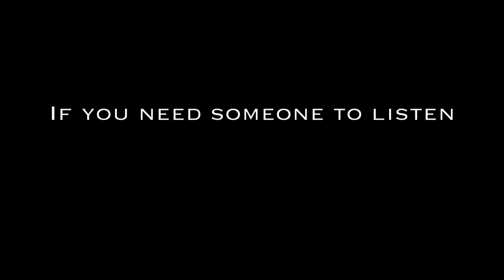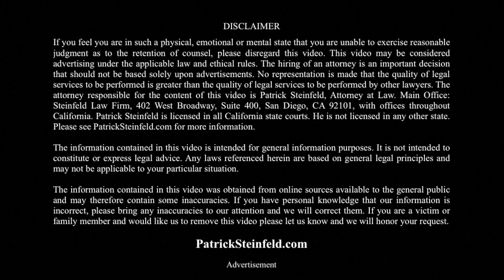Caitlin Marshall of Folsom Injured in Petaluma Accident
Caitlin Marshall of Folsom Injured in Petaluma Accident. Caitlin Marshall, 31, was tragically injured in a Petaluma accident Thursday evening. The accident took place on Lakeville Highway.

The accident occurred when a Jetta veered into oncoming traffic for unknown reasons directly into the path of the Ford Explorer driven by Caitlin Marshall.

Caitlin Marshall sustained serious injuries and was transported to a hospital.

At this time, the possible involvement of drugs or alcohol remains unclear as the investigation is ongoing.

Our thoughts and prayers are with the family of Caitlin Marshall during this difficult time.

It is important to start the claims process as soon as possible in all accidents involving catastrophic injury or accidental and wrongful death. However in order to initiate a claim you must first obtain a copy of the traffic collision report from the investigating law enforcement agency.

FREE POLICE REPORT

PATRICK STEINFELD is a California Catastrophic Accident Attorney representing victims (and their surviving heirs) who have been involved in catastrophic accidents.

The Steinfeld Law Firm proudly offers:

* 30-DAY CANCELLATION GUARANTEE (Cancel within 30-days… no questions asked)
* No Lawsuit Required | No Office Visit Required
* Zero Out of Pocket
* 30+ Years Helping California Victims
* Fees in Writing

The Steinfeld Law Firm was founded on three fundamental principles.

1) STRENGTH - Every client deserves the strongest legal representation possible.

2) COMPASSION - Treat every client with respect and compassion.

3) INTEGRITY - Represent each client with the highest degree of ethical integrity.

If these are qualities you value in a Catastrophic Accident Attorney, please call the Steinfeld Law Firm at for a Complimentary Case Analysis and Free Legal Strategy Session.

PATRICK STEINFELD is a nationally recognized California personal injury and wrongful death attorney. He has been recognized by the following organizations:

- AMERICA'S TOP 100 HIGH STAKES LITIGATORS - America's Top 100 Attorneys
- TOP 1% ATTORNEYS IN AMERICA – Distinguished Justice Advocates
- BEST ATTORNEYS OF AMERICA – Rue Ratings Best Attorneys of America
- 10-BEST ATTORNEYS CALIFORNIA Client Satisfaction – The American Inst. of Legal Counsel
- AMERICA’S MOST TRUSTED ATTORNEYS – Ethical Lawyers of America
- THE TOP TRIAL LAWYERS OF AMERICA – Multi-Million Dollar Advocates Forum

The Steinfeld Law Firm does not represent any victims involved in this accident.
STRENGTH | COMPASSION | INTEGRITY
California Accident Hotline

Office
Advertisement